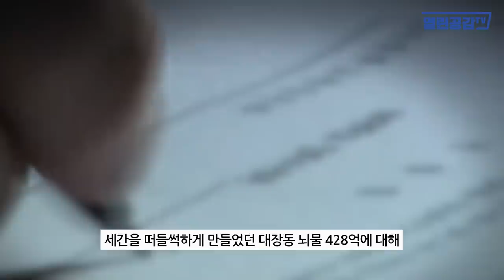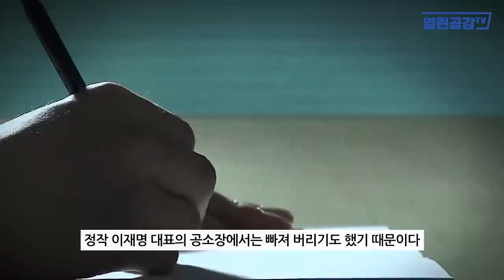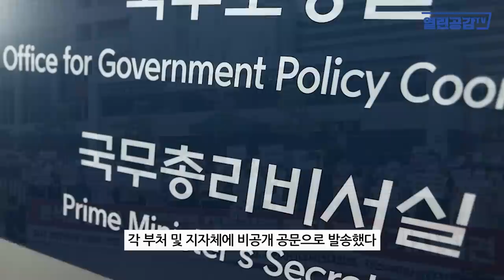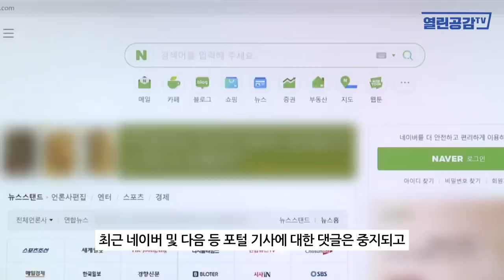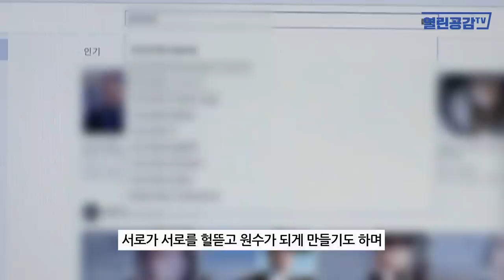[열린이슈] 윤석열 정권의 내년 총선 앞둔 ‘소름 돋는’ 플랜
◼ 열린공감TV 정기후원 및 변호사비 후원 계좌 : 국민은행 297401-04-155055